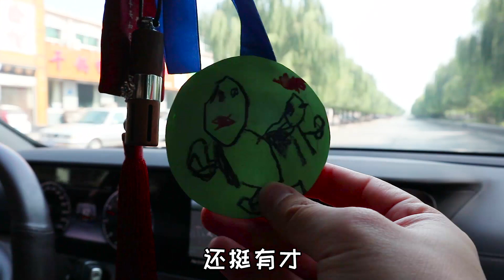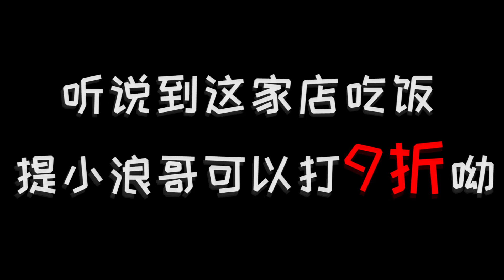朋友新开了一个饭店，一口气要了200个鸭头，这两大盆看着真过瘾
我是韩小浪，有吃必应韩小浪！ 跟随你们的浪哥哥，踏上幽默、搞笑之旅吧！
喜欢视频，请按赞、分享哦~